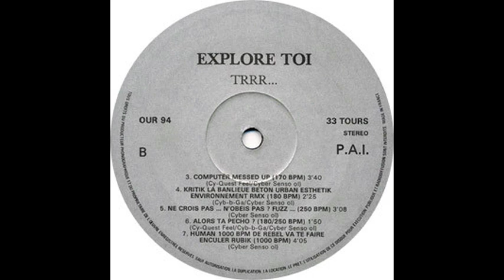A2 Bugg Party (Explore Toi – Trrr...)